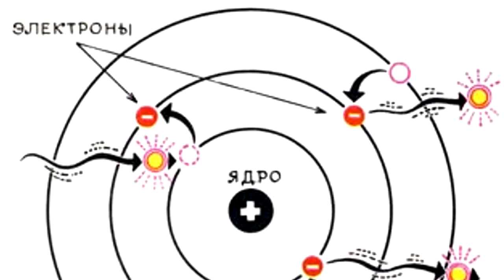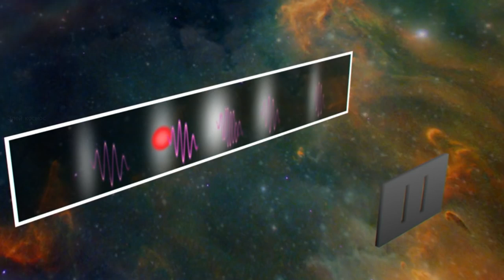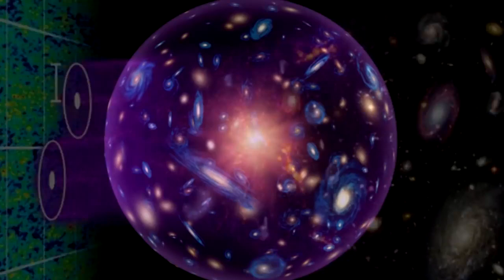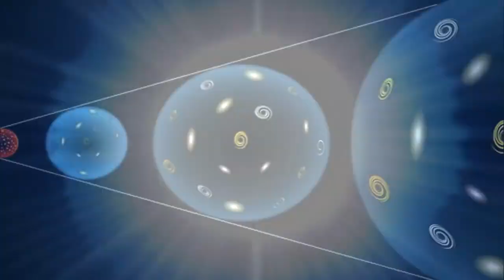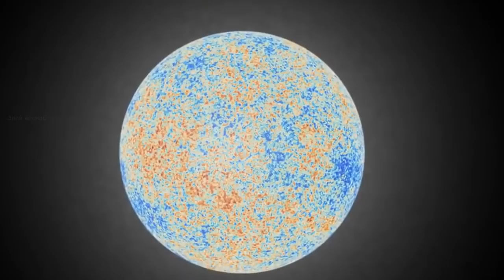МУЛЬТИВСЕЛЕННАЯ S2E3 ! ТАЙНЫ БОЗОНА ХИГГСА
S2E3 MULTIVERSE !  SECRETS OF THE HIGGS BOSON !